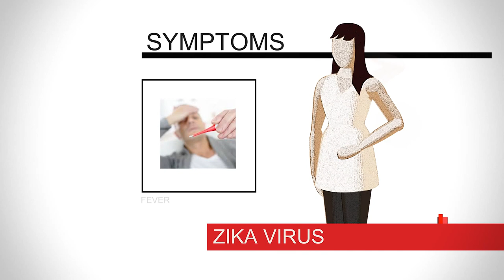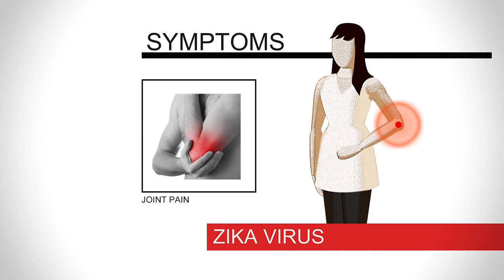DEADLY Zika Virus Awareness Video - Must Watch, U.S. Military Official PSA 2016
DEADLY Zika Virus Awareness Video - Must Watch, U.S. Military Official PSA

Rear Admiral Stephen Pachuta, the Medical Officer of the Marine Corps, delivers a public service announcement (PSA) about the Zika Virus, filmed at the Pentagon, Arlington, Va., Feb.6, 2016. The PSA is intended to introduce DoD personnel to the Zika Virus, its main cause, and precautions that can be taken against it.

MARINE CORPS AIR STATION BEAUFORT, S.C. - The Navy and Marine Corps are composed of service members from all around the U.S. with backgrounds from all around the world. Service members and their families who are planning to travel must take more precautions when doing so because of outbreaks of viruses.

Since its discovery in Uganda in 1947, the Zika virus was known as a mild illness, but that changed in 2015. An outbreak in the Americas, originating in Brazil, is suspected of causing cases of a serious birth defect, microcephaly, and a potentially crippling disease, Guillain-Barre syndrome, according to the Centers for Disease Control and Prevention.

Outbreaks of Zika have also occurred in areas of Africa, Southeast Asia and the Pacific Islands. Zika virus is spread to people through mosquito bites. Because the Aedes species mosquitoes that spread Zika virus are found throughout the world, it is likely that outbreaks will spread to new countries.

In December 2015, the Commonwealth of Puerto Rico, a U.S. territory, reported its first confirmed Zika virus case. Local vector-borne transmission of Zika has not been reported elsewhere in the United States, but cases of the virus have been reported in returning travelers according to the CDC.

According to the CDC, most people infected with Zika virus have no symptoms. About one in five people infected will develop mild symptoms lasting several days to a week. Symptoms typically appear two to seven days after being bitten by an infected mosquito.

If a person is infected, they might show the following symptoms: Fever, conjunctivitis (red eyes), muscle pain, rash, headache and joint pain. Severe disease requiring hospitalization is uncommon according to the CDC.

Navy and Marine Corps personnel, and their families, are at risk when traveling to areas experiencing ongoing Zika virus transmission. Infection risk is reduced by taking measures to avoid mosquito bites. Local transmission of Zika virus has not been reported in the United States, according to the Navy and Marine Corps Public Health Center.

The following steps are recommended if you must travel to an area with ongoing Zika virus transmission:

- Choose a hotel or lodging with air conditioning or with screens on windows and doors.

- Sleep under a mosquito net if you are outside or in a room that is not well-screened.

- Cover exposed skin by wearing long-sleeved shirts and long pants.

- Use EPA-registered insect repellents containing DEET, picaridin, or IR3535. These are safe for pregnant women when used as directed.

Zika virus can be spread from a pregnant woman to her unborn baby. There have been reports of birth defects and other poor pregnancy outcomes in babies of mothers who were infected with the virus while pregnant. Until more is known, CDC recommends special precautions for the following groups:

- Pregnant women should consider postponing travel to the areas where Zika virus transmission is ongoing. Pregnant women who must travel to one of these areas should talk to their doctor or other health care professional first and strictly follow steps to avoid mosquito bites during the trip. Until we know more, if your male sexual partner has traveled to or lives in an area with active Zika virus transmission, you should abstain from sex or use condoms the right way every time you have vaginal, anal and oral sex for the duration of the pregnancy.

- Women trying to become pregnant should consult with their health care professional before traveling to these areas and strictly follow steps to prevent mosquito bites during the trip.

Scientists at the CDC and the Pan American Health Organization are working with public health experts in Brazil and other affected countries to investigate the possible link between Zika virus infection and microcephaly according to the CDC.